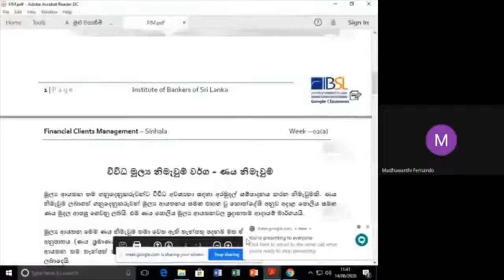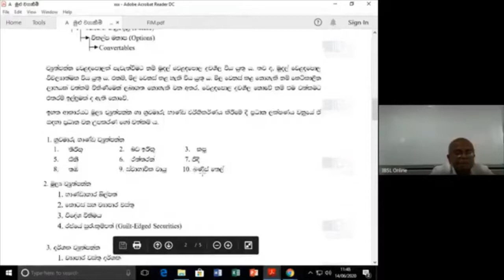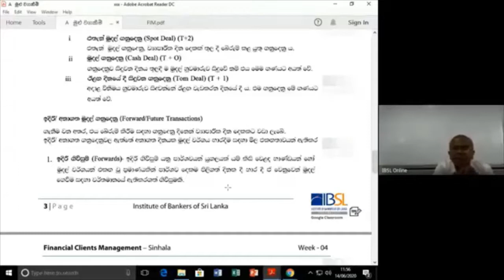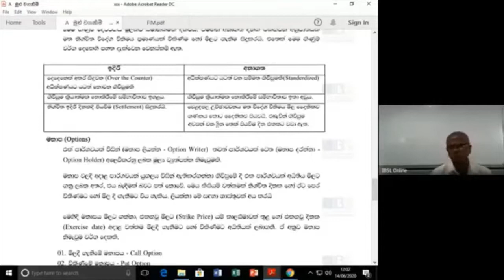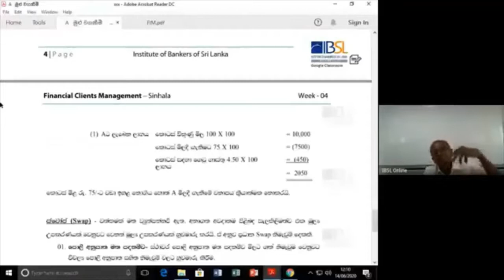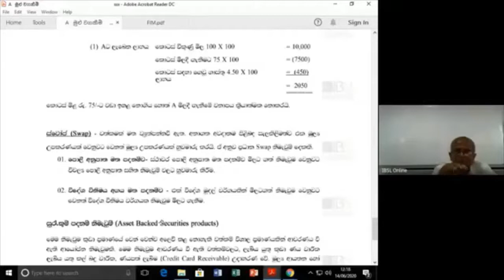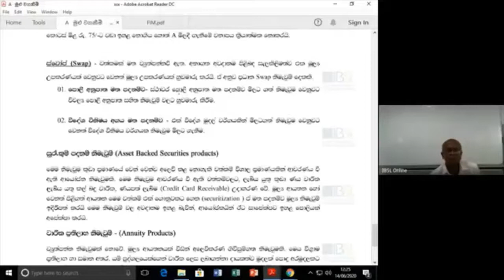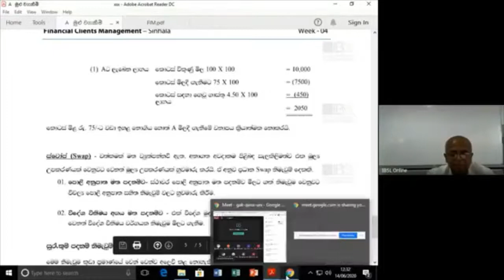I07 S 201 V 14 06 2020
Financial Clients Management
Medium - Sinhala